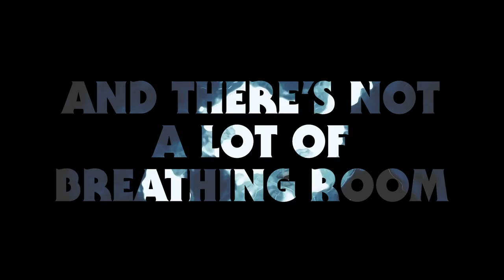Dream the Electric Sleep - Forged In the Furnace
From the album "American Mystic". Album release date: July 14, 2023

Produced by Michael Beinhorn